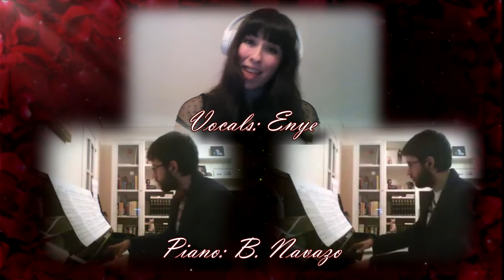【Enye ft. B. Navazo】Dango Daikazoku (piano ver.)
Thanks to B.Navazo for his awesome work with the piano!!